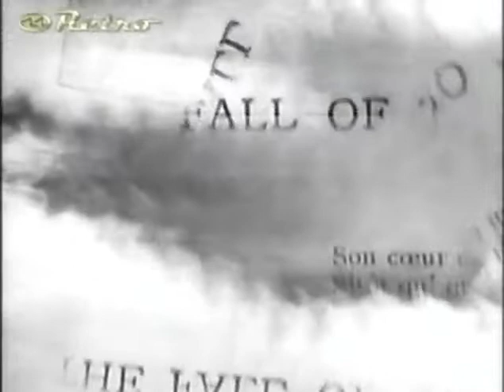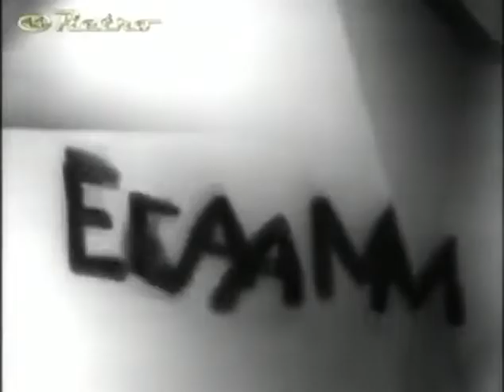Fall of the House of Usher 1928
Summary:   Allan takes a trip to a house where his friend Usher lives with his twin sister. Both suffer many illnesses and Allan wants to cheer them up. Usher explains that the house is haunted. A storm breaks and the two men experience a night full of horror!

Decade:   20s
Genres:   Horror, Sci-fi
Directed by:   Jean Epstein

"Fall of the House of Usher" (1928) Cast:
Herbert Stern
Hildegarde Watson
Melville Webber